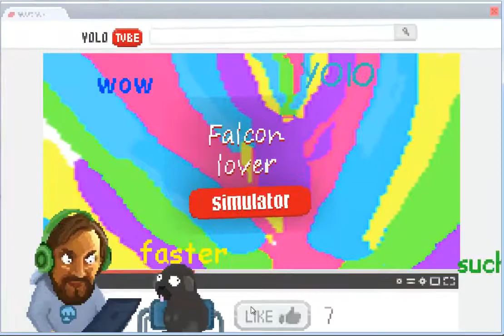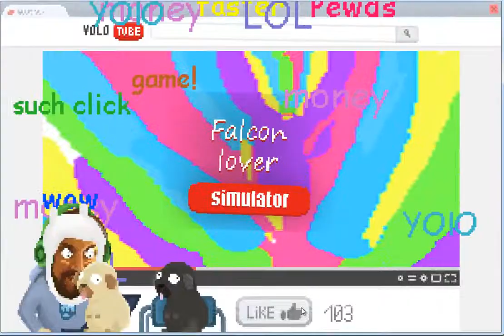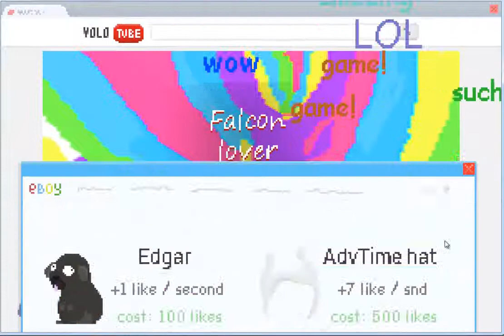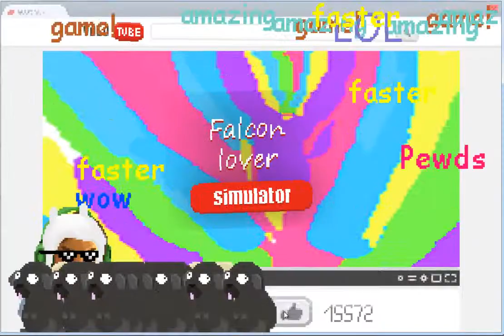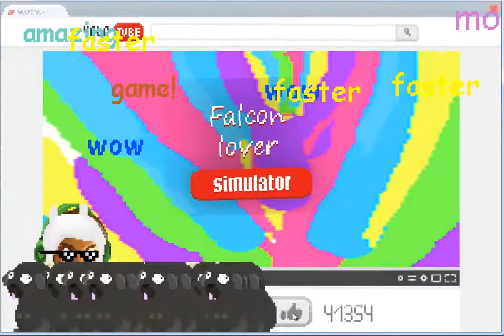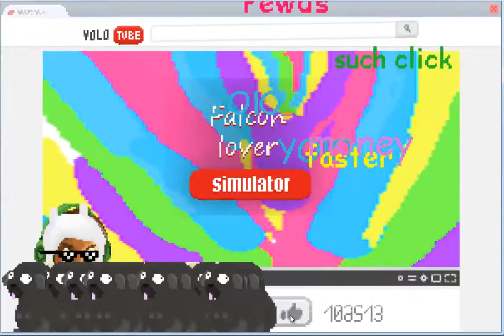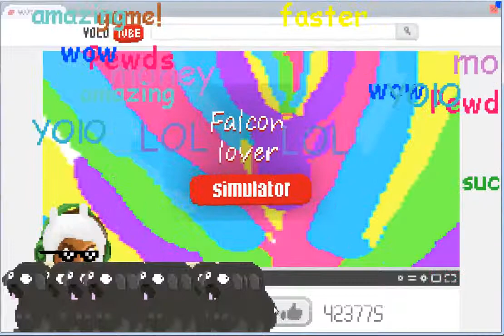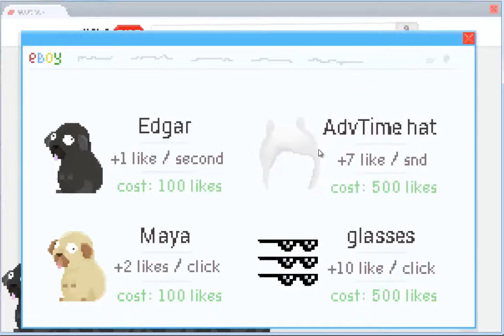Falcon lover simulator xxxX sniper clan edition gameplay w/ commentary